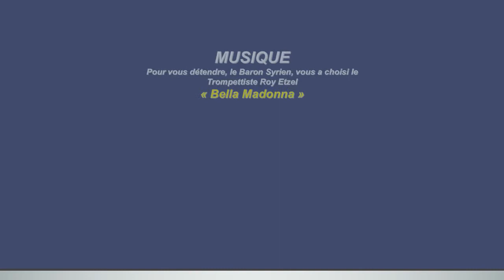Détente musicale 14